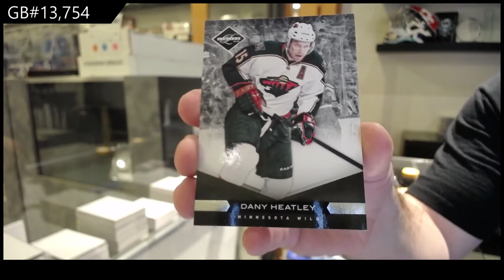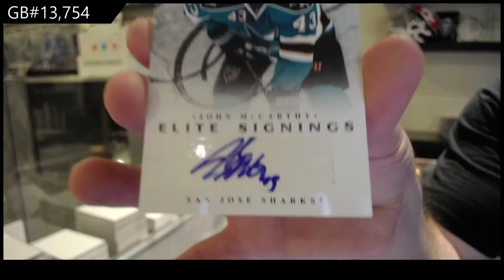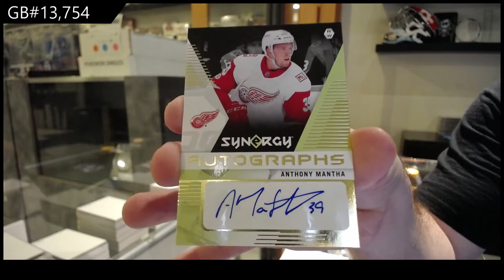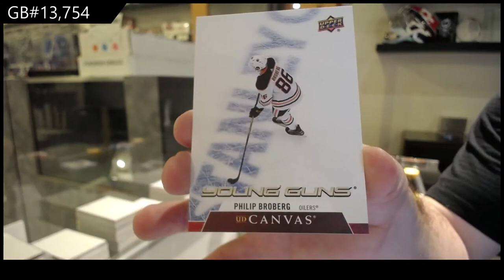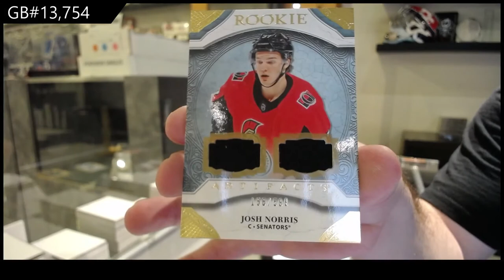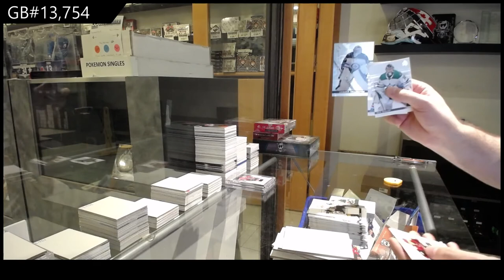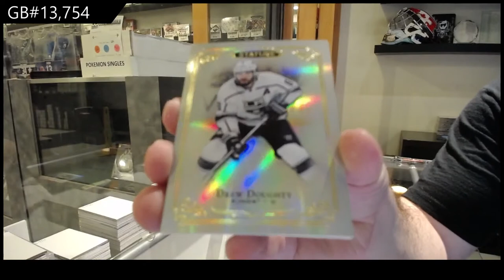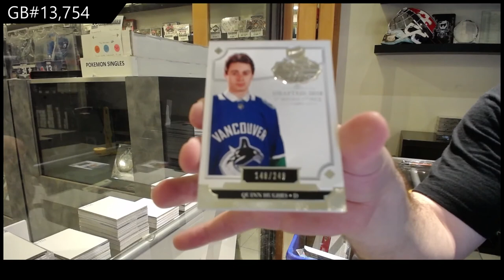10 Box Hockey Mix Break With The Cup - C&C GB #13,754